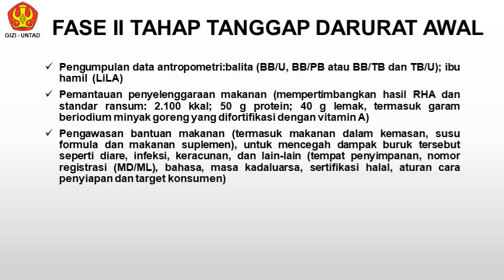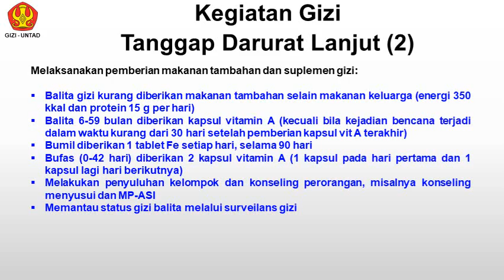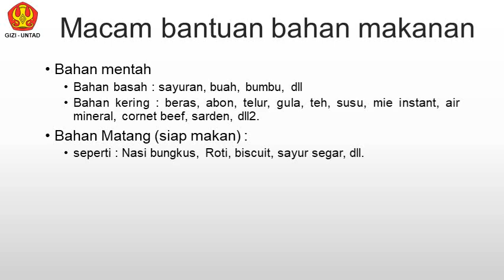Penanganan Gizi pada Saat Tanggap Darurat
Materi kuliah untuk mata kuliah Kesehatan Lingkungan dan Gizi Pasca Bencana